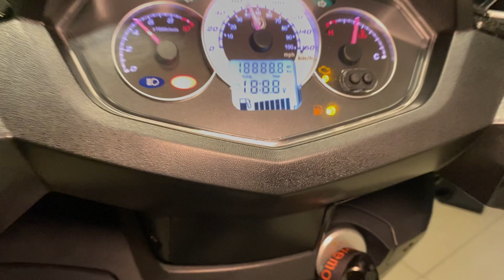Dafra Citycom 300 2015